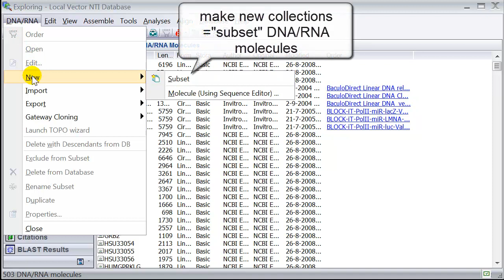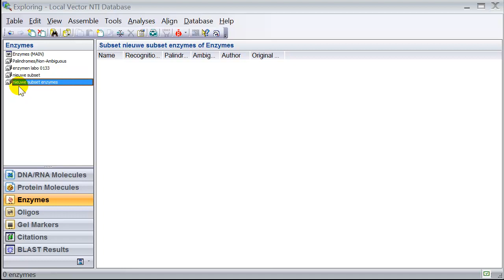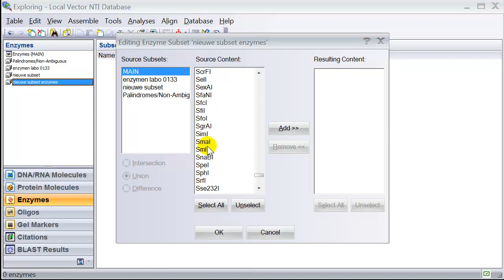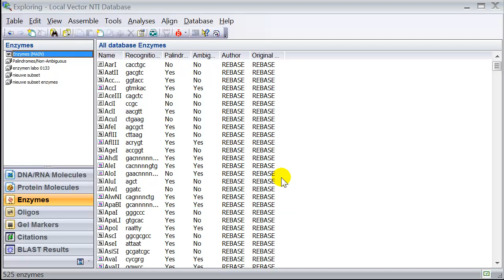vector NTI explorer2 EN.mp4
basics of vector NTI explorer getting started